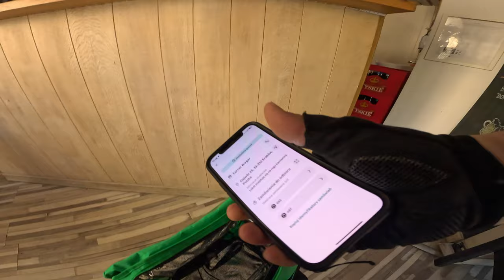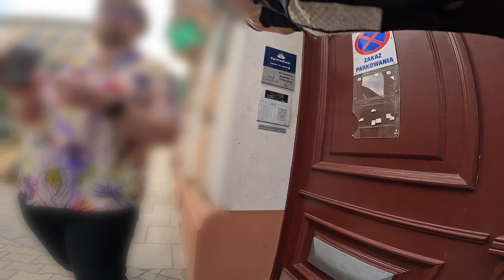GLOVO - PODCZAS PARADY